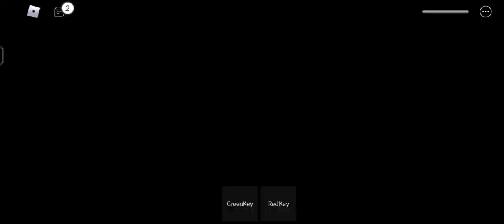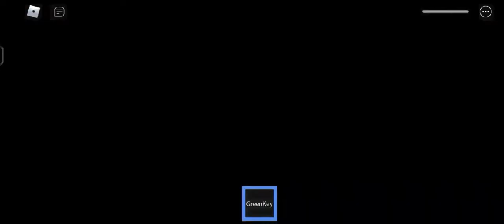CRUSH AKO NUNG DAGA!! ROBLOX •CHEESE ESCAPE [TAGALOG]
IM SORRY IF WE DONT FINISH THE GAME I ALREADY END IT BEACAUSE THE VIDEO IS TOO LONG
ROBLOX IGN
daiskiniyo
Newbielol017
TIKTOK ACC
h3robr4in
repeatgame017